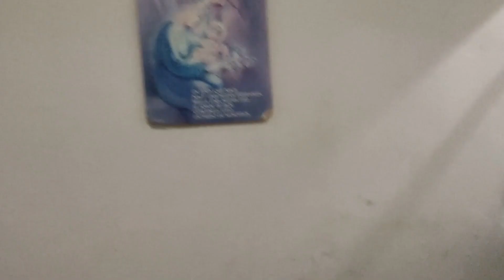Conociendo El Internado De Norogachi!!/ ViveChihuahua!!!/ Una Gran Muestra De Apoyo!!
Llevando Ayuda a Norogachi en la sierratarahumara y regalandosonrisas
Parte 4
LLevamos mas de 500 kilos de ropa que ustedes donaron!!
5 roscas de reyes
bicicletas, patines, juguetes, juegos de mesa y jugamos con los niños
Así beneficiamos a mas de 200 personas con esta primera donación en este 2023
Es la primera de muchísimas ayudas que llevaremos en colaboración con todos ustedes y todo esto no sería posible sin las marcas, negocios y personas que nos apoyaron
AGRADECIMIENTOS
Delia Bafidis Parra  Leslie Jofranka  Yadi Medina  Yaretzi Verito Selene Edith Glez  humberto Moni Elizabeth Melissa Jello Aideé Jazmin Margiorie Angelica Delgado
Diana peña Miriam García Carlos García Carmen Rascón Borre Alicia Lily Laura Brenda Davíd Duarte Laurita Marilu Natally Anny Fer Calzadillas  Rosalba Loya Garcia  Comisión Estatal para los Pueblos Indígenas   Canal 44 - El Canal de las Noticias Chihuahua   Detalles, Serigrafia y Vinil 7 Letras  Reyna Bosquez  @La Cañada Rossio Dávila  Florería La Gerbera  Michelle Armendáriz  y su madre Aliz: Atrevete a contarlo  Creativo CUU ART  Kamil Outlet  Panadería Blé  Casa Guachochi